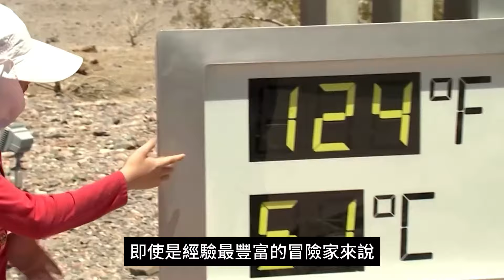世界上最危險的地方，絕對不要因為好奇而隨意踏足！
世界上有最嚴酷的環境， 在那裡生存，是一場與自然極端條件的持續戰鬥，從灼熱的沙漠到最寒冷的城市，這期跟著我們一起去看看那些，即使是經驗最豐富的冒險家來說，也會面臨挑戰的致命地方，不過在開始前，還請大家先點個讚並訂閱探索號，這樣既能回看往期視頻，也不會錯過下期精彩內容了，那麼我們正式切入正題。

樹根下的“果實”，竟然藏著疑似人類的生物，科學家激動的語無倫次，近期最驚人和可怕的15個發現！

往期熱門影片：
15張連科學家至今都無法解釋的罕見歷史照片！這個世界到底還有什麼樣的秘密？在對我們隱藏

撒哈拉沙漠的巨人頭骨，徹底改變人類歷史，令世界震驚的15個沙漠發現

王室的重口味癖好，不忍直視！古埃及人做過的 15 件最奇怪和令人毛骨悚然的事情